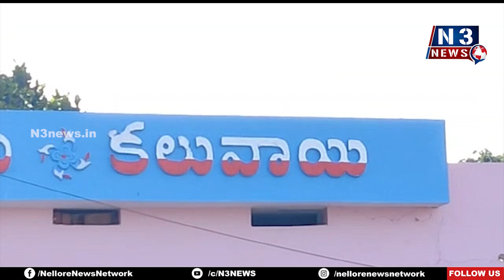టీబీ ర‌హిత మండ‌లంగా తీర్చిదిద్దేందుకు కృషి చేద్దాం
- క‌లువాయి వైద్యాధికారి డాక్ట‌ర్ సురేంద్ర‌బాబు